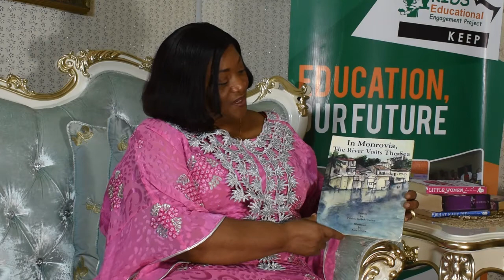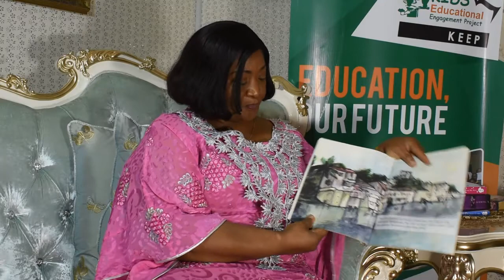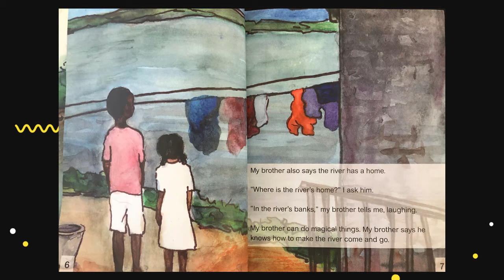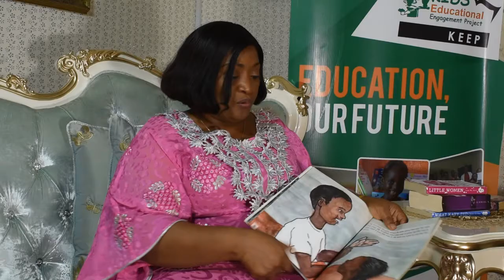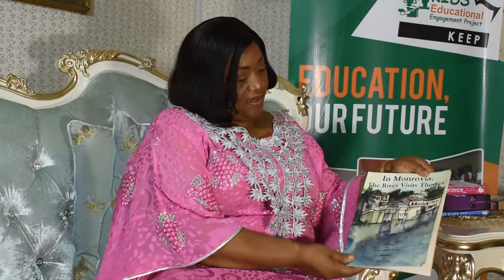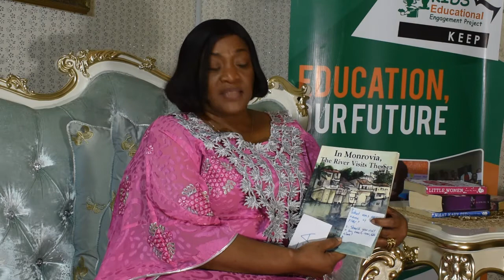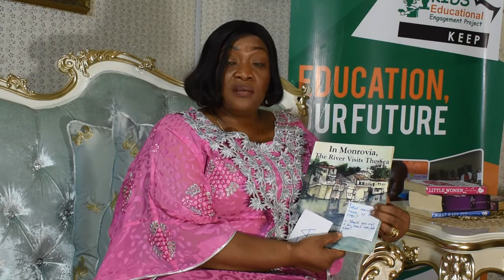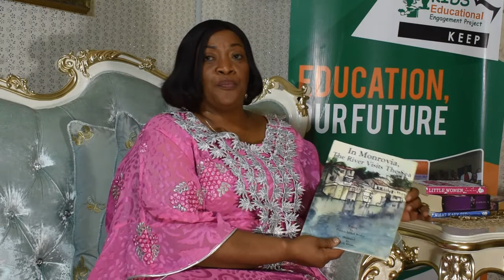KEEP Storytelling: Book title: In Monrovia, The River Visits The SEA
Story written by Patricia Jabbeh Wesley. Read by Liberia's Vice President, Jewel Howard Taylor